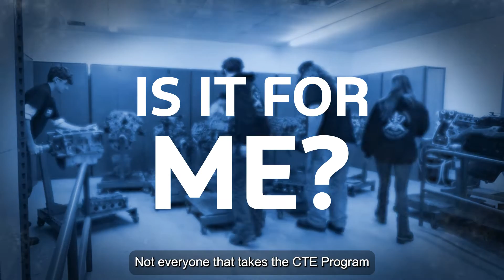Pursuing An Automotive Service Technician Career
New Ford Tech offers educational programs that provide students with the knowledge and skills to become successful automotive technicians in today's dealerships. This career path is great for individuals that love the auto industry, working with their hands and continually learning new skills! If that sounds like you, check out New Ford Tech and we'll see you at a Ford or Lincoln dealership! 😎🔧

➡ Ready to become a Ford or Lincoln technician? today!

➡ Interested in finding a program near you?

➡ Are you currently in our FACT or ASSET program and would like to learn more about how to apply for a scholarship?

New Ford Tech provides education, outreach and resources to build and support a foundation for a career as an Automotive Technician.

Follow our social profiles to be up-to-date with all things New Ford Tech! 😃